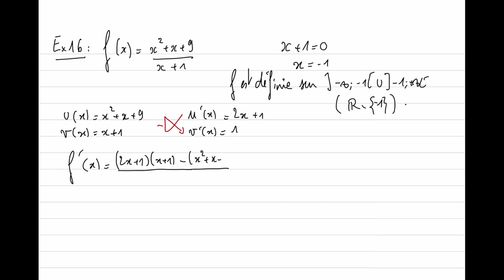18/01 - 1ère spé : ex 16 - 1/4